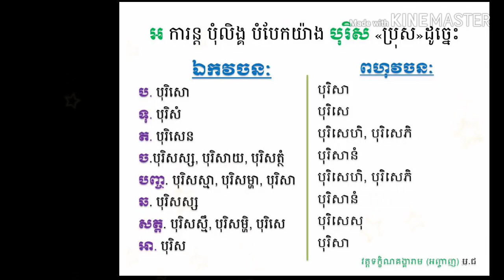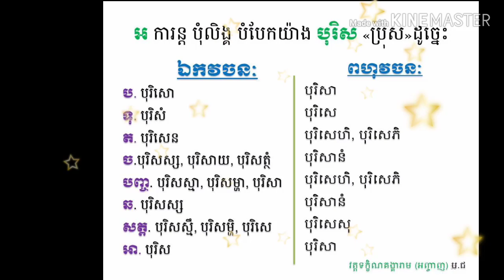អ ការន្ត បុំលិង្គ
សូត្រដោយសមណៈសិស្ស វត្តអញ្ចាញ ឃុំឫស្សីក្រោកស្រុកមង្គលបូរី ខេត្តបន្ទាយមានជ័យ